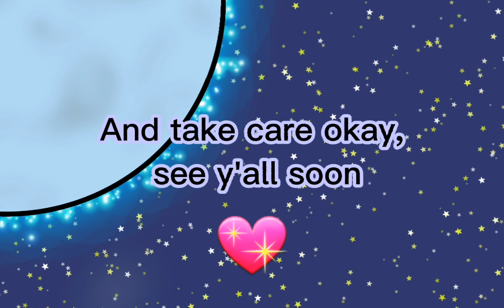Little break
Don't worry I'll be back, I promise❤💖